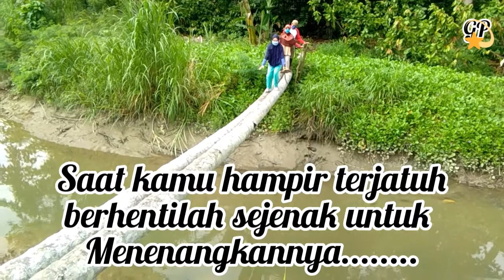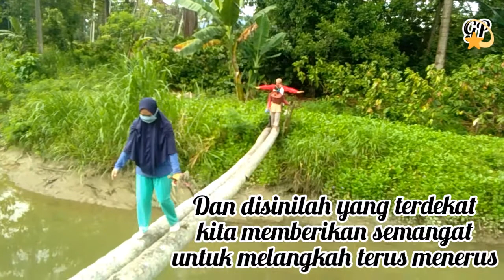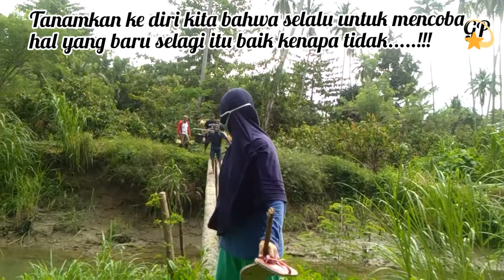Semua Butuh Proses - Tidak Ada Kata Menyerah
Semua Butuh Proses Gaess. !!!

Salam semangat untuk kita semuanya..

Jangan melihat hasilnya tetapi lihat prosesnya penuh rintangan dan pentuh tantangan.